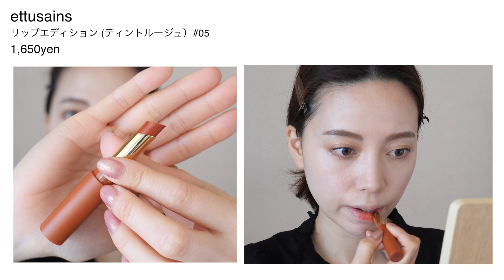プチプラ多め！大人メイク【黒を着るときに気をつけているポイントも】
私は春夏に着る黒の洋服が好きです！
洋服を選ぶ時のポイントもご紹介してます。
プチプラ多めで今回はメイクアップしてみました！
黒を着る時、どうしても強く、メイクが派手に見えてしまうことありませんか？
私が気をつけている点もお話ししながらお気に入りコスメご紹介していきます。

LAROCHE-POSEY
UVIDEA XL
Protection Tone up
SPF50+・PA
3,740yen

Fujiko
Dual Cushion SPF50+/PA
2,200yen

ETVOS
ミネラルUVパウダー ペールラベンダー【個数限定】
SPF50+ PA
3,080yen

ESPRIQUE
セレクトアイカラーN  BE320
880yen

ESPRIQUE
セレクトアイカラーN  BR302
880yen

Shu Uemura
Eyelash curler
2,200yen

UZU
MOTEMASCARA  BROWN
1,980yen

MAQUILLAGE
アイブロースタイリング 3D  60 ロゼブラウン
1,980yen

Visse
INSTANT  EYEBROW COLOR
BR2
880yen

ettusains
リップエディション (ティントルージュ）05
1,650yen

LAURA MERCIER
Brush color Infusion 05
3,850yen

Whomee
ハイライトパウダー
イエロー
1,980yen

Visse
ブラウンズ クリーミィペンシル
BR303 *5/16発売予定
1,045yen

styling

tops/ GALLARDAGALANTE

earrings/daughters jewelry